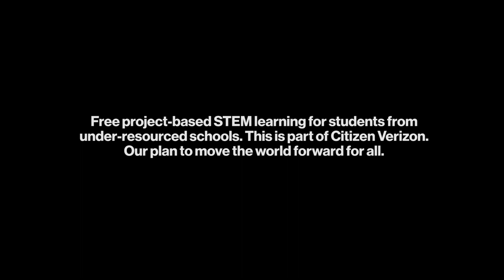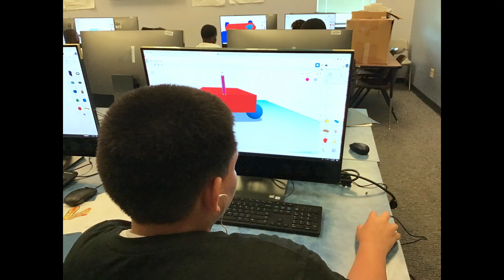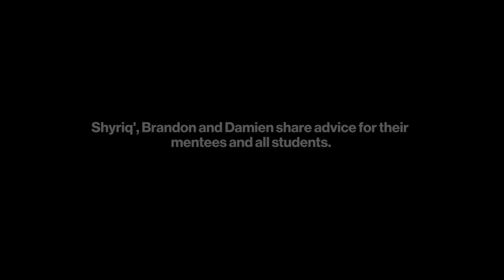A teacher, engineer and computer scientist on mentoring next-gen STEM stars | Verizon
Since 2015, Verizon Innovative Learning has provided extracurricular STEM enrichment project-based learning experiences to students from under-resourced middle schools across the nation. It’s part of Citizen Verizon, the company’s responsible business plan for economic, environmental, and social advancement. Through partnerships with historically Black colleges and universities, Hispanic-serving institutions, and community colleges, the Young Men of Color program inspires students to reach their full potential and uses next-generation curriculum to help them envision — and make real — life-changing, tech-driven careers. In fact, 98% of students who have participated in the Young Men of Color program say it increased their interest in STEM (SRI, 2019).

Some partner schools have long integrated mentorship into their programming. However, in 2019, Verizon Innovative Learning formalized that component, piloting a mentoring program at 11 of the schools in the Young Men of Color program and its counterpart, the Young Rural Women program. For the entire academic year, 22 mentors tapped Verizon’s professional development resources to form meaningful connections with 200 mentees. For 2021, the mentoring component expands to all 49 schools in the program, matching all students, approximately 4,900 of them with mentors. All locations will also include high school mentors, providing a pathway to empower students who thrived in the middle school-led program with an opportunity to hone their leadership skills.

We brought together three former mentors of the Young Men of Color program to discuss the impact of the initiative. Damien Burks, a Verizon security software engineer and mentor at Texas Southern University in Houston, Texas, is deeply committed to mentoring the next generation of STEM stars. “You develop one person, another person builds the next person, and so on. It makes the world a better place to live,” he says.

For Brandon Harris, it’s personal. He found his life’s calling after volunteering. “Mentoring in this program has led me to become a teacher. Watching that light bulb come on in their minds; I can't even describe how rewarding it was,” says the science teacher, who mentored at North Carolina Agricultural and Technical State University in Greensboro, North Carolina. “Students don’t care what you know until they know how much you care. The Verizon Innovative Learning program has taught me how to show students that I care.”

Petersburg, Virginia-based computer scientist Shyriq’ McShan is struck by how the experience impacted participants. He’s not alone; 87.5% of mentors in the Young Men of Color and Rural Young Women programs have observed positive changes in their mentees’ knowledge, skills, or experience. “The students made me feel that I was making an impact with every student, every single day,” says McShan, who volunteered at his alma mater, Virginia State University. “Being able to see them grow — as scientists, computer scientists, as men — was absolutely lovely. I think all of those kids are gonna grow up to be outstanding.”

Watch and learn how Verizon Innovative Learning’s Young Men of Color program helps students connect to STEM — and to their own bright futures.